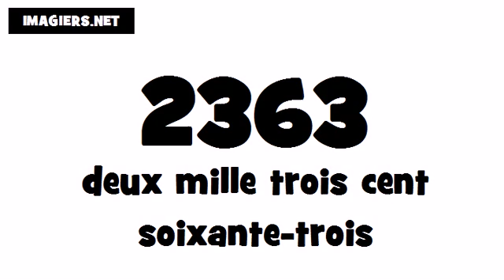How to pronounce in French # 2363